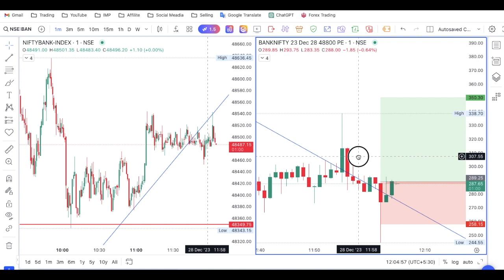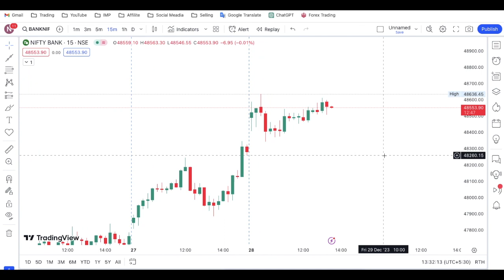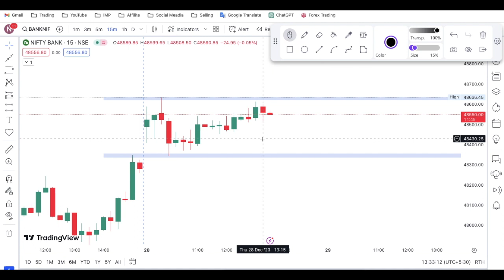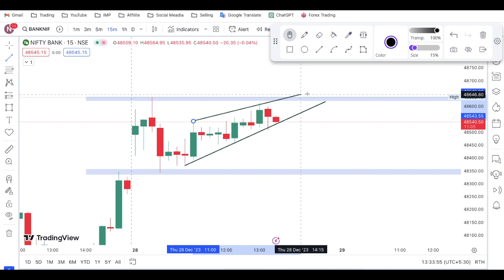Big Loss Today 🥲 | Option Trading Live Today | Best Intraday Strategy For Banknifty Options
Open account with me and send the snapshot to me, I will add you to Live Trading telegram.